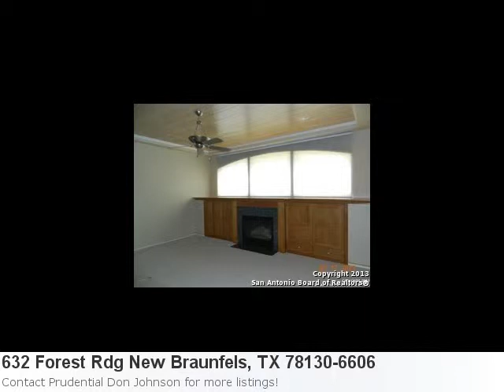Real Estate Listing In New Braunfels, Tx - 3 Bedroom, 2 Bath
It's Lovely And It's Fresh On The Market! Check It Out: Property Details For: 632 Forest Rdg New Braunfels, TX 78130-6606Type: Single ResidentialPrice: $289,500 Bedrooms: 3 Baths: 2.0 Here is some additional information about 632 Forest Rdg New Braunfels Tx: See full detail for Listing: 1011552 Here is what Trulia.com has to say about the area: Sorry, there are no new market stats for: New Braunfels, Tx Directions: Loop 337 To Ridge Hill Dr, Right On Forest Ridge. Or Take Walnut To Kerlick, Left On Mission Hills Dr Left On Forest Ridge.